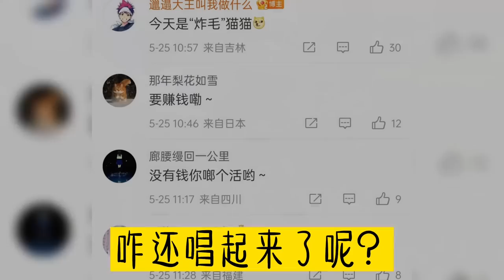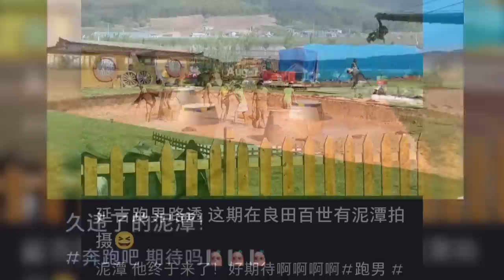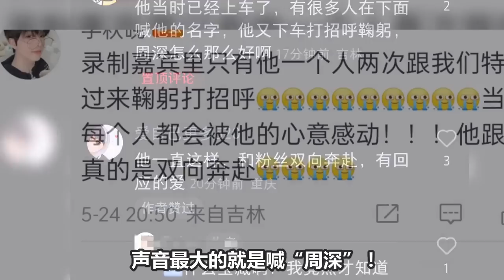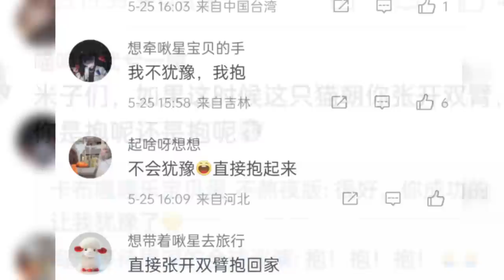【周深】《奔跑吧》延吉录制，全员泥潭嗨舞混战！周深纱巾征服延吉阿姨，现场的粉丝都喊破音了，忠实粉丝好给力！